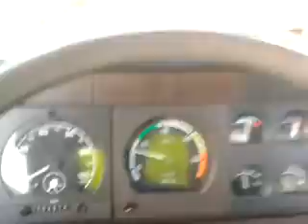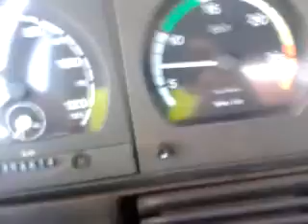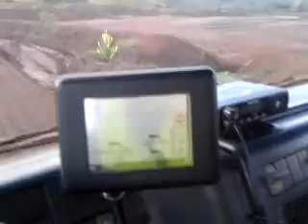Cemitério de Caminhões Iveco